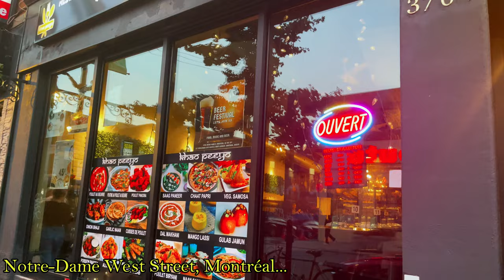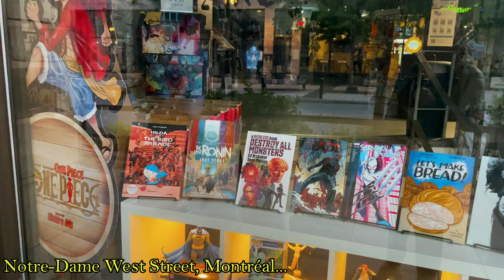Notre-Dame West, Montréal: Labour Day weekend walk, laid-back city street vibe